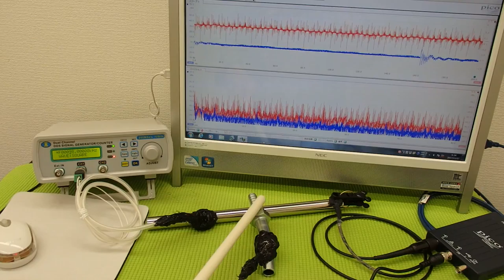超音波‹応用›実験 Supersonic wave experiment